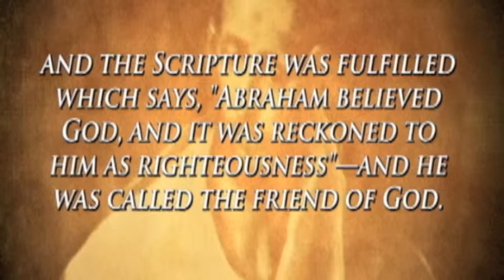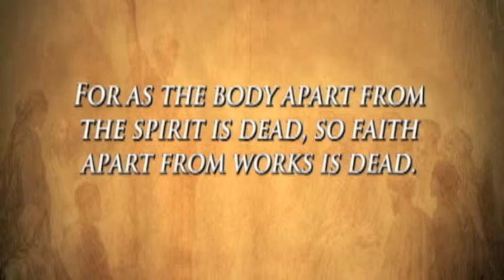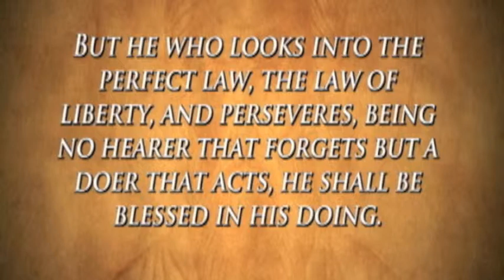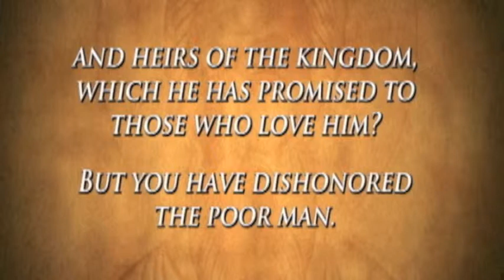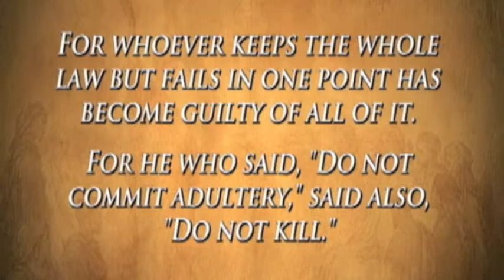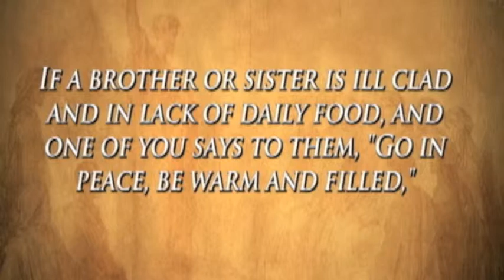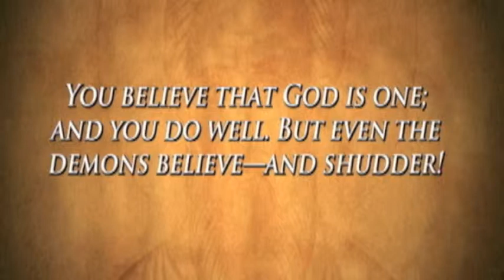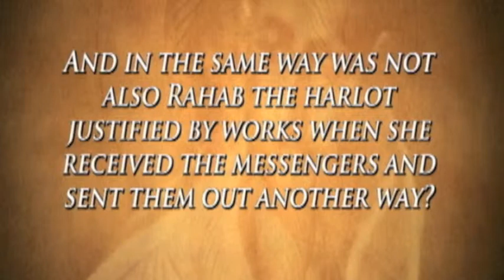Lectio Divina - March 2011 - Part 3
His Grace, Archbishop Thomas Collins, Archbishop of Toronto, leads the congregation at St. Michael's Cathedral in the Archdiocese of Toronto during Lectio Divina.